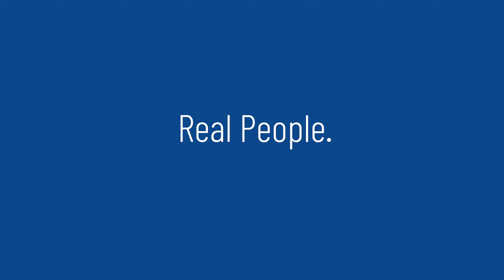Real People. Real Stories. Meet Dad Tony & Son Mitch Chapman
Aussie Farmers. Salt of the Earth. Characters, deeply committed to the land, and highly productive. Larko has been touring the landscape to hear their stories...

Larko's interview this week is with the Bundaberg Sugarcane, Peanut and Veg farmers. Dad Tony Chapman has been on the farm since the 80's and son Mitch Chapman is leasing a further farm in the area to build their farming kingdom.